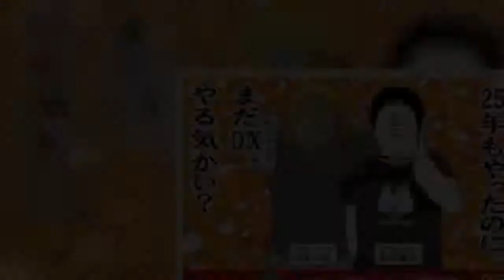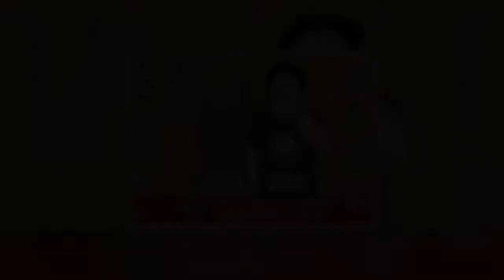「それどこ情報？どこ情報よー？」 「ダウンタウンDX」25周年記念で板垣恵介＆地獄のミサワとまさかのコラボ！ - めるも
毎週木曜、日本テレビ系にて放送中の「ダウンタウンDX」(毎週木曜夜10:00-11:00)。この度、番組放送開始25周年を記念して、人気漫画家とのコラボが実現。25周年記念コラボビジュアルと、スペシャルムービーが公開された。今回コラボしたのは、「刃牙」シリーズで知られる板垣恵介と、独特の“ウザい”せりふがネット上で圧倒的人気を誇る地獄のミサワの2人。正反対の画風の両名が、ダウンタウンを愛のあるイラストで描き出している。■ 「ダウンタウン愛」あふれる両極端なイラストッッ！板垣が監修を務めた「刃牙バージョン.」では、代表作「グラップラー刃牙」(秋田書店)に登場するキャラクターのように濃い顔立ちのダウンタウンが、驚いた表情を見せるインパクト抜群のイラストに。一方、「地獄のミサワバージョン」では、顔のパーツが中心に寄ったダウンタウンの姿が。妙に日焼けしている松本人志と、実際に本人がよく付けているネックレスまで再現した浜田雅功に、ファンならずとも笑ってしまうビジュアルとなっている。このコラボビジュアルは、ポスターや看板、新聞広告として、11月9日(金)より大阪エリア、11月12日(月)より東京エリアにてそれぞれ掲出・掲載される。さらに、このコラボによるスぺシャルムービーは、11月8日(木)放送の「ダウンタウンDX」番組内でお披露目後、TVスポットや番組Webサイトなどで順次公開される予定。人気漫画家2人とダウンタウンによる“化学反応”に期待しよう。■ あの名物企画が5年ぶりに復活！11月15日(木)放送の「ダウンタウンDXDX　25周年2時間スペシャル」(夜9:00-10:54)では、WBA世界バンタム級チャンピオン・井上尚弥選手、黒羽麻璃央、マギー、NEWS・増田貴久、ら総勢22人のゲストが登場。かつての人気企画「視聴者は見た！」が、「視聴者は見た！リターンズ」として5年ぶりに復活。視聴者からの“チクリ投稿“により、黒羽の恥ずかしい奇行が明らかに!?　さらに、浜田のトイレでの謎の行動も目撃される!?また、スペシャル恒例の人気企画「スターの私服！」では、オシャレ番長・増田が解説を担当。叶姉妹のゴージャスな私服や、ゲスト陣の秋の装いを大公開するだけでなく、浜田と松本の私服姿など、過去の名場面も大放出する。（ザテレビジョン）